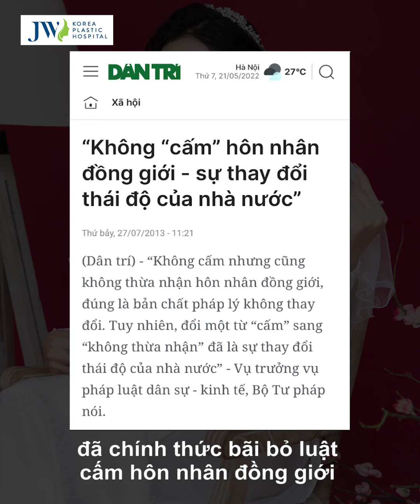SIÊU PHẨM Người Ấy Là Ai Chàng trai Miền Tây hóa GÁI XINH sau PHẪU THUẬT THẨM MỸ liền thoát ế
Người ấy là ai ? Bộ ảnh cưới SIÊU PHẨM của cặp đôi LGBT Miền Tây gây bão cộng đồng mạng. Nhiều người rất tò mò về chân dung chàng trai chuyển giới hóa giá xinh sau PHẪU THUẬT THẨM MỸ